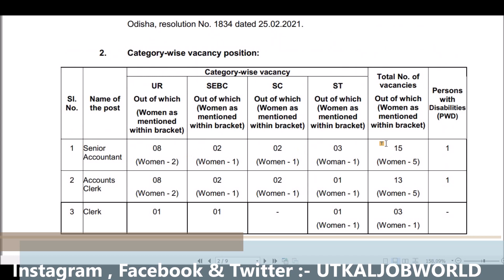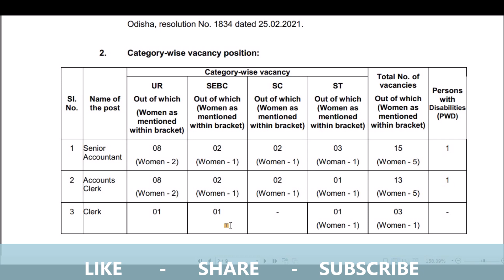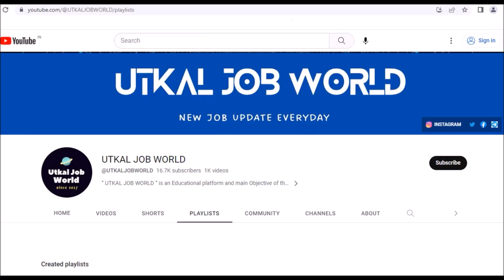OCCL Vacancy 2024 || odisha job vacancy 2024 || odisha job info || odisha govt jobvacancy 2024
OCCL Vacancy 2024 || odisha job vacancy 2024 || odisha job info || odisha govt jobvacancy 2024 @UTKALJOBWORLD

In this video we are discussing about OCCL vacancy 2024. All Odisha Candidates are eligible to apply for this vacancy

Your Queries or Topics covered in this video :-
how to apply job in odisha
how to get a job in odisha
how to find job in odisha
how to get a job after graduation
how to get a job after post graduation